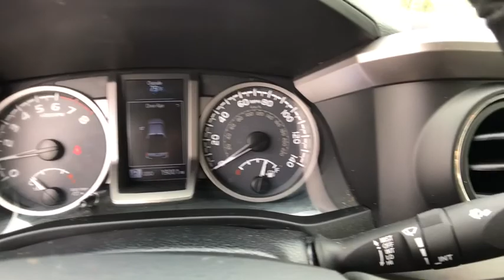2016 Toyota Tacoma Longwood, Orlando, Lake Mary, Sanford, Daytona Beach, FL JJ727164A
Parks Toyota
1701 South Woodland Boulevard

Boasting superb craftsmanship, this 2016 Toyota Tacoma banished all limitations in creating every last detail. With a Regular Unleaded V-6 3.5 L/211 engine powering this Automatic transmission, this ride is an intoxicating mix of precision and charm. It's loaded with the following options: Wireless Streaming, Variable intermittent wipers, Turn-By-Turn Navigation Directions, Trip computer, Transmission: 6-Speed Automatic -inc: electronic shift and gated shifter, Tailgate/Rear Door Lock Included w/Power Door Locks, Tailgate Rear Cargo Access, Steel Spare Wheel, Sliding rear window, and Single Stainless Steel Exhaust . Visit Deland Toyota at 1701 S Woodland Blvd, Deland, FL 32720 today.